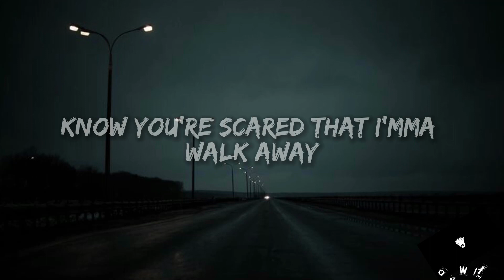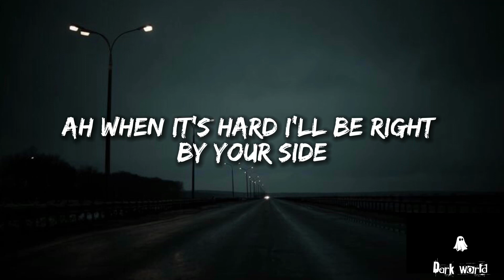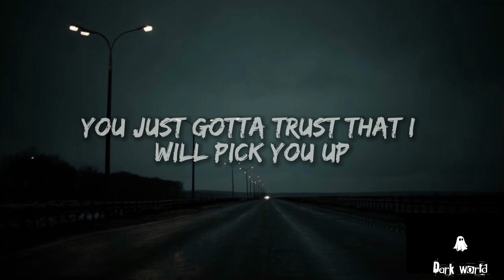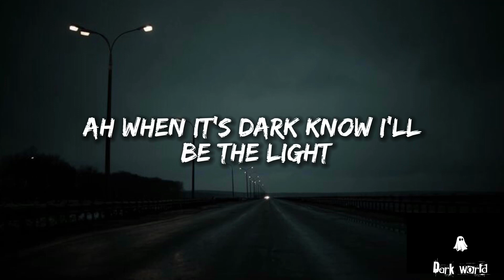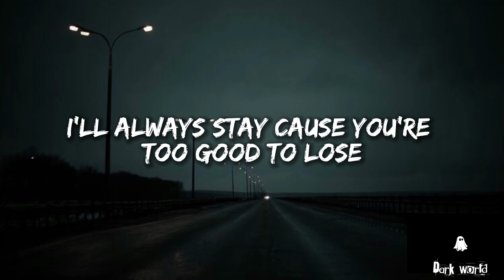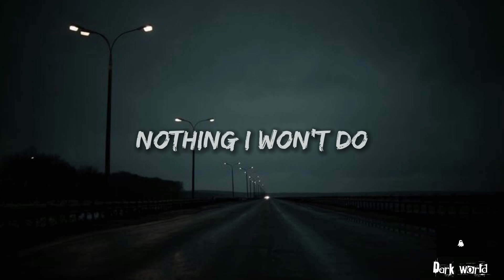Giulio cercato - nothing I won’t do (lyrics) feat. Kianna